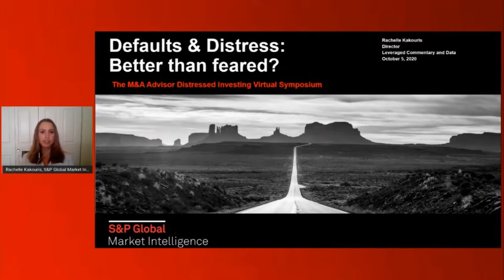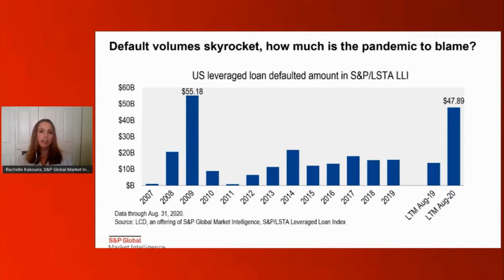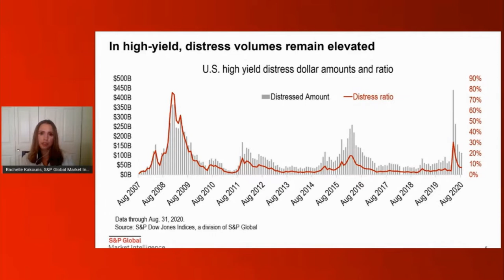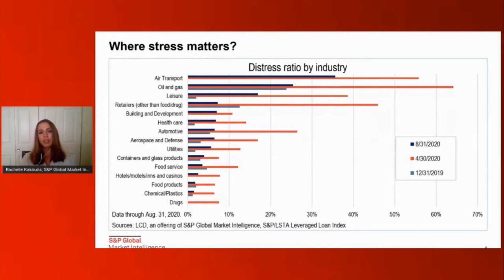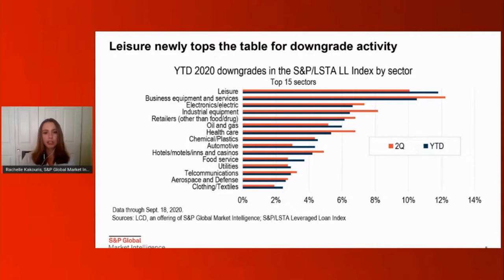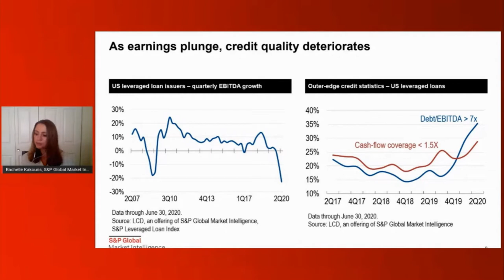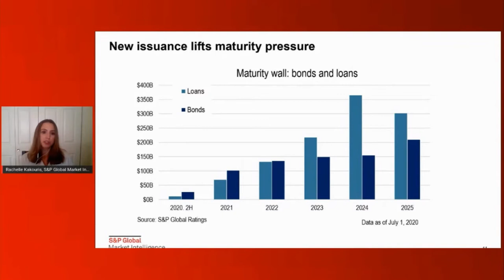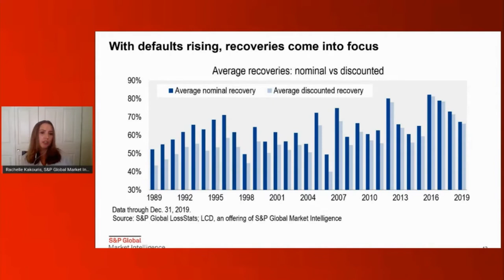Distressed Debt – Opportunity by Default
Forward thinking organizations are beginning to look at distressed debt opportunities differently to return to pre-pandemic margins and deliver for shareholders. This interactive virtual panel will discuss how to best identify defaulted securities; both involved in bankruptcy and otherwise. Join us and hear key market experts evaluate the necessary tools and procedures needed to leverage bank debt, bonds, trade claims and shares to drive return on investments.

· Understand strategies to identify opportunities within distressed debt
· Assess the key differences between opportunities “on-the-verge-of” vs. “already-in” bankruptcy
· Evaluate best practices in the acquisition of debt and how to best maximize potential

Introduction- Rachelle Kakouris, Director, Research, S&P Global Markets Intelligence
Moderator- Alexander Gladstone, Reporter, Wall Street Journal
Kevin Carey, Partner, Hogan Lovells